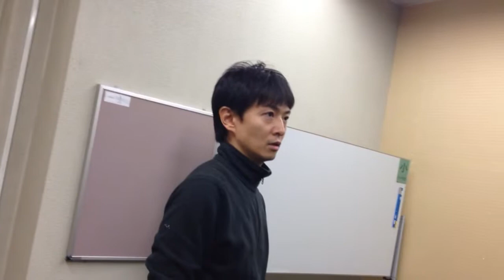Fencing for Hamlet 剣の試合の振付１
Japanese actors are rehearsing choreography of fencing for Hamlet.
『ハムレット』の剣の試合の振付を、自分たちで行う俳優たち。
彼らは演劇学校時代にちゃんとフェンシングの基礎を身につけているのです。

クリスマス前の連休の予定はもうお決まりですか？
笑いながら知的好奇心を満たす会を設けました！

シェイクスピアすごい、シェイクスピアすごい、ってよく聞くけど
いったい、何がすごいの？シェイクスピア！

私もずっとそう思ってました。
そしてイギリスに演劇を勉強しに行った時、
なーんだ、そんなにシンプルで楽しいものなんだ！
と開眼。

その楽しみ方をお芝居にして
まとめてみたら
大好評！

2003年から毎年のように
限定公開を重ねてきた作品、
今年はなんと11年目に突入の
ロングセラー。
いよいよ三輪えり花も出演する座組で
一般公開！

もしかして、あなたは身に覚えが？
言葉が難しくてよくわかりません。
長ったらしそうなので、お芝居は見に行きません。
本で読み始めたけど、挫折しました。
何が面白いのかさっぱりわかりません。
大好きです。
ひとつでも当てはまるなら、
間違いなく、
これを観れば問題解決。

もうシェイクスピアなんか怖くない。
そしてこれからの人生がもっとずっと豊かになる一石三鳥！

何がすごいの？シェイクスピア！
12月19・20・21日
都内にある美しい音楽ホールでの上演です。
クリスマス前に
友達と。
ご夫婦で。
もちろん、おひとり様大歓迎。

三輪えり花まで